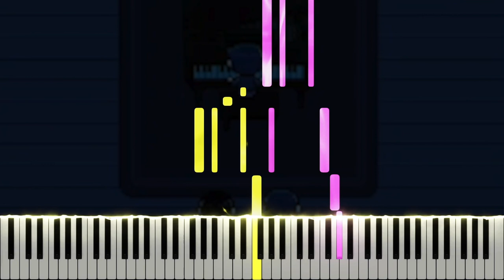Hero's Song - OMORI OST (Piano Tutorial)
Here is my piano cover of Hero's song, from the OMORI original soundtrack. OMORI is a psychological horror RPG Maker game developed by @OMOCAT143 released on December 25, 2020. If you enjoyed this, please support the original artists by purchasing the full soundtrack on bandcamp

Many thanks to Marc Straight, Emily, annapantsu, Nikhil Nagendra, Joe Kourie, Colin Young, Ruby Chase, Alex Florias, Tyler Bennet, Juan Firemaster, Damon Bowers, Matthew Harper, Michael Lliteras, Robert Lafayette, Corey Emens, Mirella's Universe, TokenTiko, Reon Nakata, cillia, Christpopher, Jim, duy do, cpxp88, MiasaurusRex, Ti Sumet, Frey Kalliope, jm, NOEMA music, Hunter Harris, StealthCT, Synchrophi, woodchip _, Rykkata, Okami Scorpio, Joseph Locke, subway 27, 、 、, Noah Stelter, Gryff Pryce, Archeia, Jack Lee, Mario Ruffolo, hoi faalhaas, Jason Dougherty, Miomu, Alec, IsaacMurphy, Katherine Turner, Lynnelo, cam nagai, Atosaki, ｟　Ｎｉｃｅウキマイ゙　｠ , MaggiPhi, Del Zahal, Anime Freak, Martin Rogan, horizon + OPHELIA ANADYOMENE, Sol6ris, David Li, Dann, Spoody man, Jon Paul Schelter, Ryan, Maverick Storm, Gdom, Pisghetti, Lamp, Kreios97, Yasir Fairaq, Michał Wójcik, YashikiWarashi, Song Snowpaw, Levi H, Hunter Polly, Dylan Couch, Jasmine, Gregory Gerulat, Kristopher Luong, MykalDraws, Garquo, Lucas Branton, David Sasda, Tony, Gamer TinkerMc, Reimi, Joseph Umali, Devorah Cheshiremoore, Issac Theobald, ThatOneEvangelionFan, PaladinPlague, Coleio, No_Not_Me, NaarbTheCactus, Enrico, dBanzao, Daniel Soto, TollerGames, Noé Topeza, John Bell, Calieb J Kempa, Michael Lee, Exhilaration, Alang Thongrivong, RYAN CHANG KHAI YANG, itsamemariowahoo, nirv3, and Narokath for the support on Patreon!

\\ Information \\
♬ Title ▸ Hero's Song
♬ Artist ▸ Unknown
♬ Origin ▸ OMORI

\\ Misc. \\